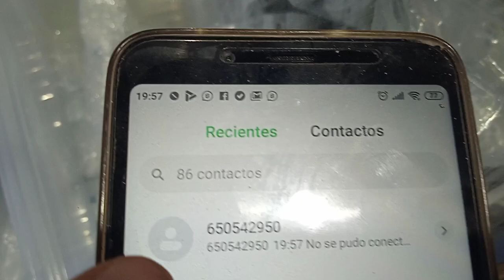HAGO EL 🎊SORTEO Y SE ME ROMPE EL MOVIL😔